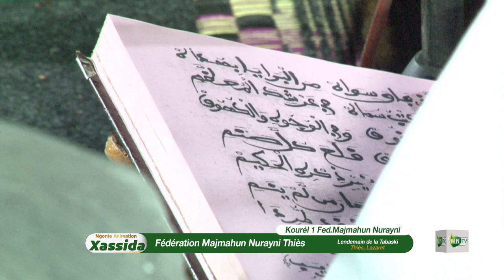Bouchra Lana Daarou Moukhty - Kurel 1 Majmahun Nurayni | Prestation NDEWENEUL TABASKI 1445h 2024